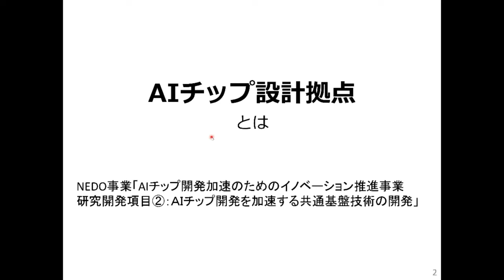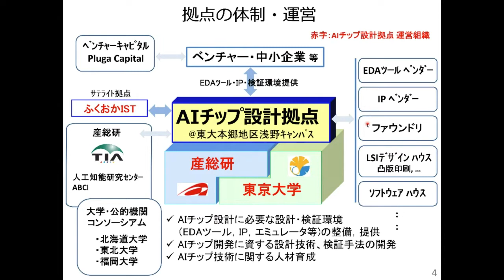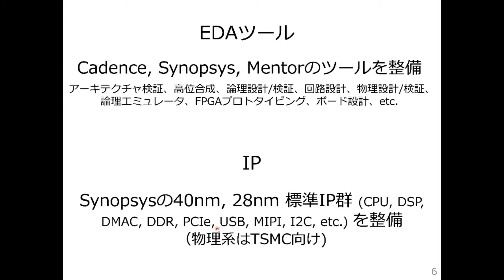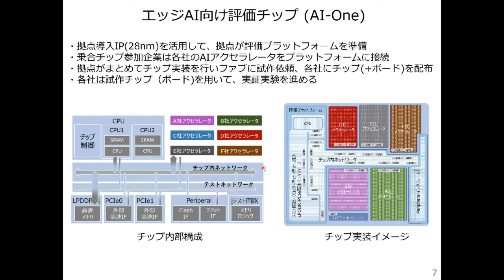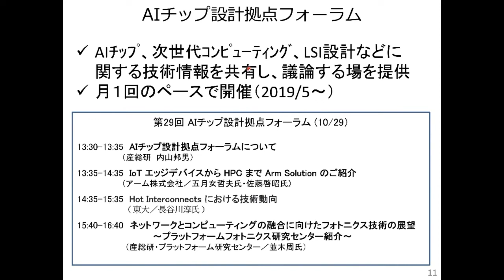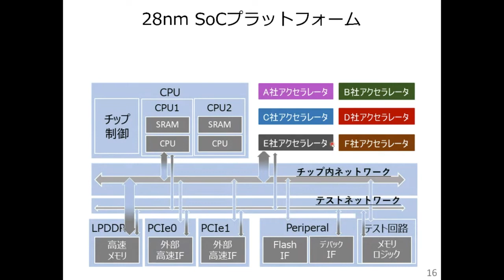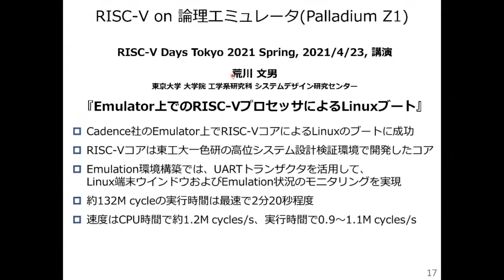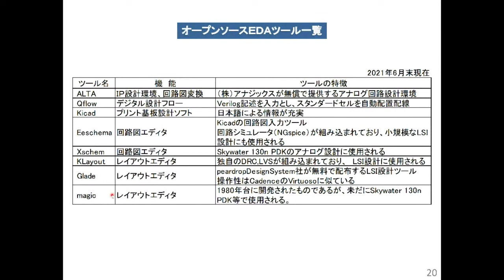RISC-V Days Tokyo 2021 Autumn「歓迎の言葉：RISC-Vとオープン化への期待 -- AIチップ設計拠点の観点から」内山 邦男 | AIチップ設計拠点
AIチップ設計拠点（AIDC）は、産総研と東大が共同で実施するNEDO事業で、我が国の中小・ベンチャー企業などに、EDAツールや論理エミュレータなどのLSI設計環境や、AIチップ設計フローやSoCプラットフォームなどの共通基盤技術を提供し、我が国のAIチップ開発の加速を目指している。東大浅野キャンパス内に本拠点の整備を進め、2019年10月より試験運用を開始している。

内山 邦夫 は、東工大大学院情報科学科修士卒、博士（工学）。1978年に(株)日立製作所中央研究所に入社。以来、CAD、メインフレーム、マイクロプロセッサ、コンピュータシステムの研究に従事。日立製作所の技師長、理事、技術顧問を経て、現在、産業総合技術研究所の招聘研究員としてNEDO事業/AIチップ設計拠点の拠点長を務める。IEEE／電子情報通信学会フェロー、IEEEコンピュータソサイティ理事。